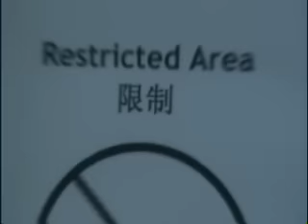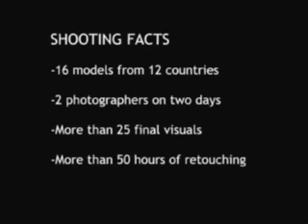Rimagine for Crocs - Photo Shooting, Shanghai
The photography company Rimagine, Shanghai, China, organized and managed a photo shooting for the footwear manufacturer Crocs Inc., on several days with 16 models, in the Rimagine studios and on-location.